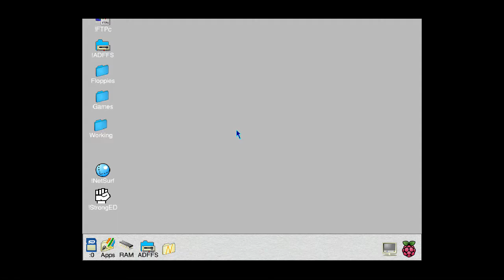Rockfall (1991) (Eterna)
Rockfall played to level 6, running on the Pi under ADFFS.